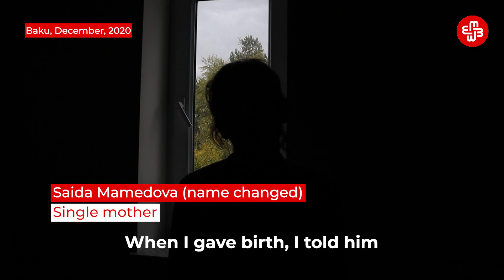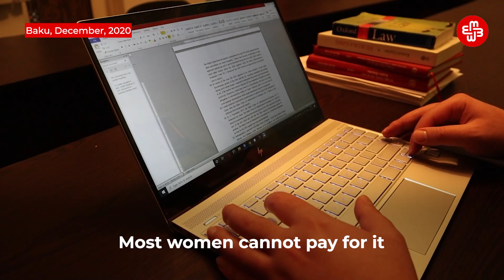Single Mothers in Azerbaijan: No Rights to Assistance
Every year tens of thousands of children are born out of wedlock in Azerbaijan. About 97 percent of single-parents are women. After parents divorce, it is near impossible to get alimony from fathers. Meydan TV takes a look at the difficulties single mothers in Azerbaijan face.